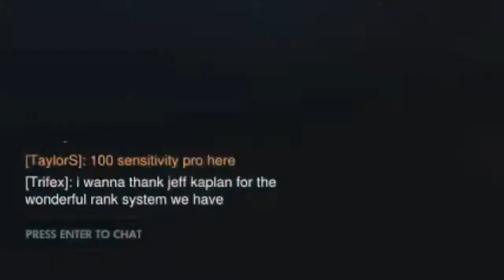100 SENSITIVITY PRO OVERWATCH PLAYER!!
Facebook: Ain't Nobody Got Time for That

Snapchap: taylorstricker